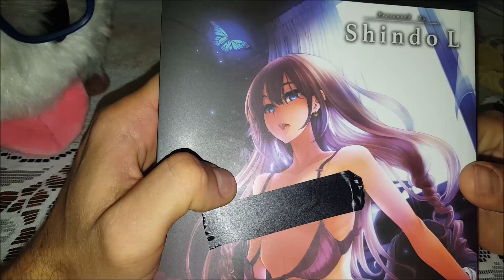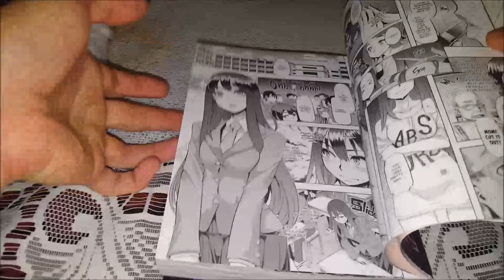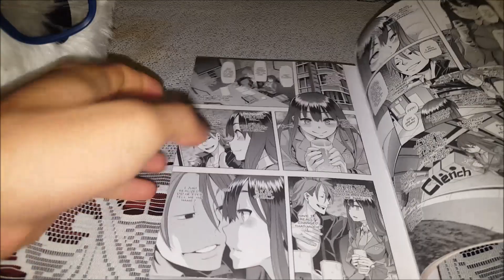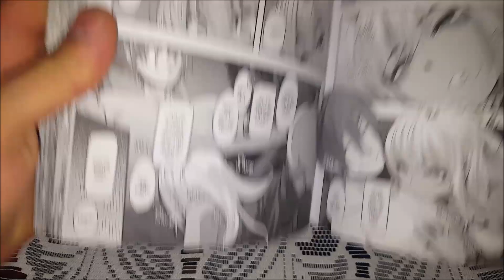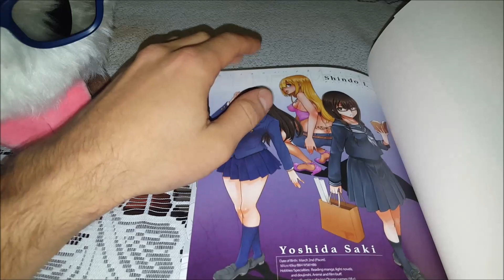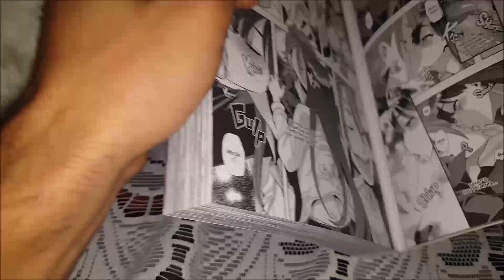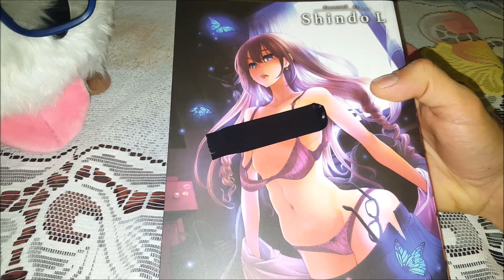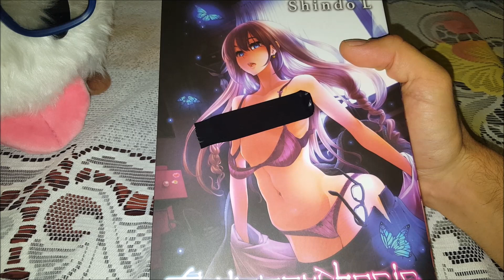Metamorphosis .. czyli manga + 18 #1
Witam w mojej nowej serii :)
Wiem że wyszło do bani, jednakże, następny będzie lepszy bo wiem co zrobiłem źle:)